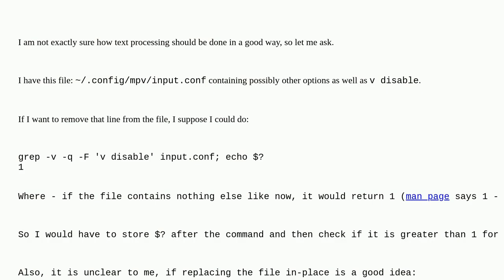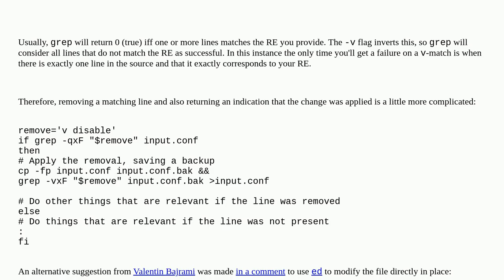Unix: Remove exact line from file if present, leave the rest of lines; error-handling - how to go...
Remove exact line from file if present, leave the rest of lines; error-handling - how to go about it

A special thanks goes out to the community

  error-handling posix grep shell-script text-processing